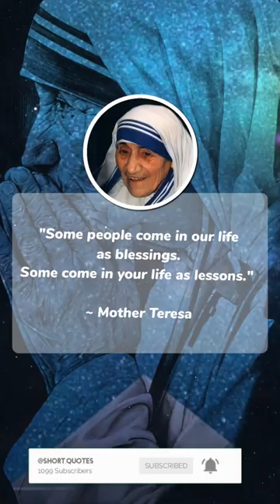Mother Teresa quotes : Some people come in our life as ...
"Some people come in our life as blessings.
Some come in your life as lessons."

🤶🏻💭 Mother Teresa